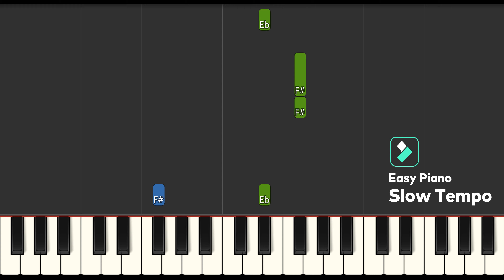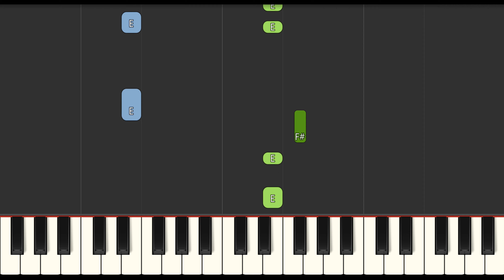HSMTMTS - We're All In This Together (Slow Easy Medium) Piano Tutorial 4K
Learn how to play HSMTMTS  - We're All In This Together (Slow Easy Medium) with this Piano Tutorial 4K video. Enjoy!
00:00 - Medium Piano Original Tempo
03:10 - Easy Piano Slow Tempo